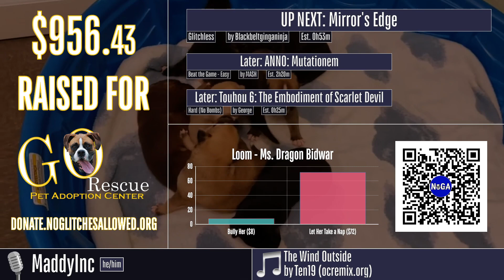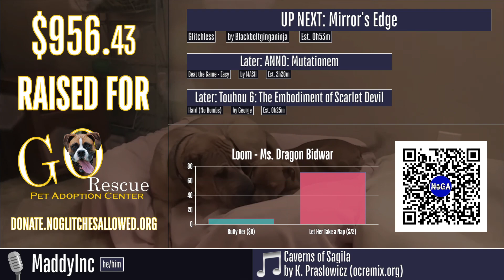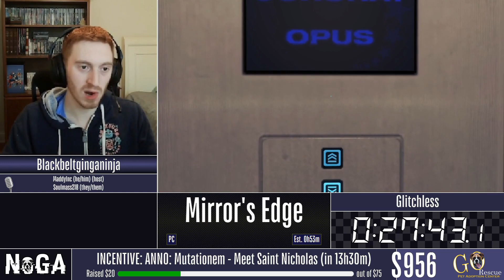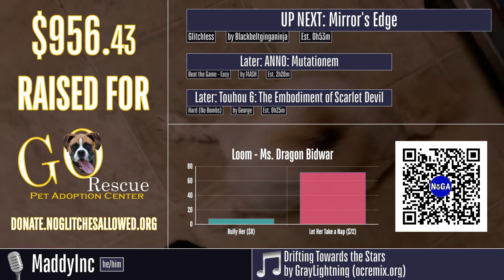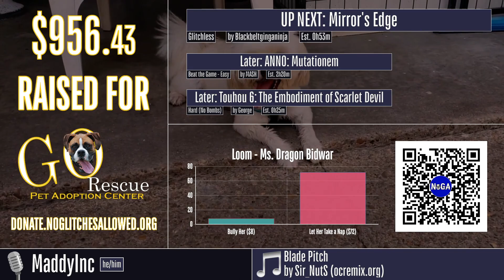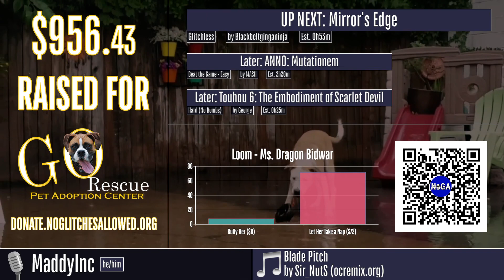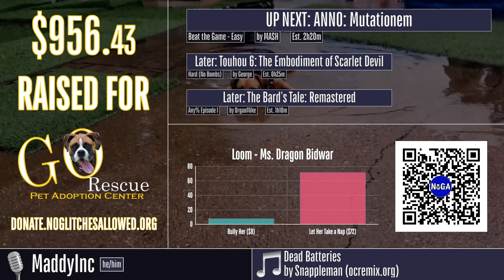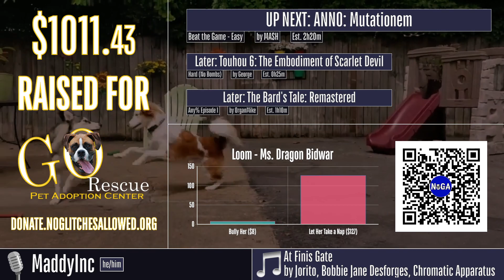No Glitches Allowed 10 - Mirror's Edge - Glitchless by Blackbeltginganinja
Echo Warning***
Runner introduction starts 2:56
Run starts at 4:15
Commentary provided by Soulmass218
MaddyInc is host

This speedrun was recorded during No Glitches Allowed 10, a charity speedrun marathon in support of Go Rescue Pet Adoption Center.